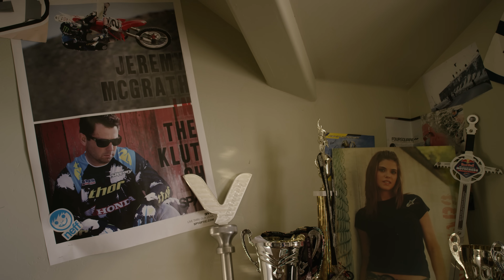Dirt Shark - SLAYGROUND ft. Axell Hodges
A Day in the life of motocross athlete Axell Hodges aka “SLAY” completely shredding the Slayground in Encinitas, CA. The first, the original.